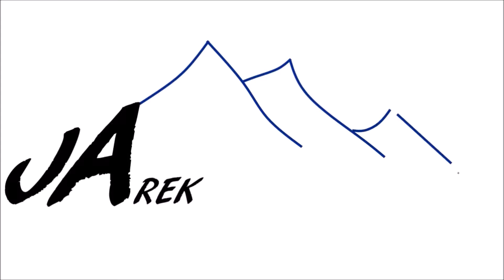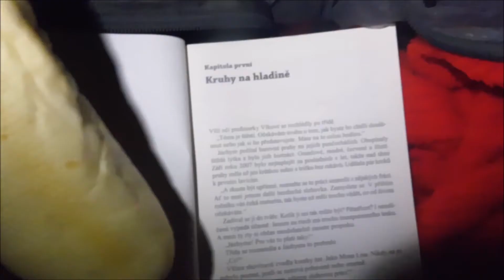GLEN COE - STOB NAM BIAN - BIDEAN NAM BIEN - STOB COIRE NAN LOCHAN WINTER TRAVERZ